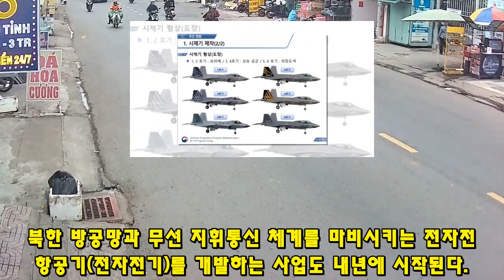KF-21 전투기 410차 비행 스텔스엔진 완료!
824KF-21 전투기 410차 비행 스텔스엔진 완료!